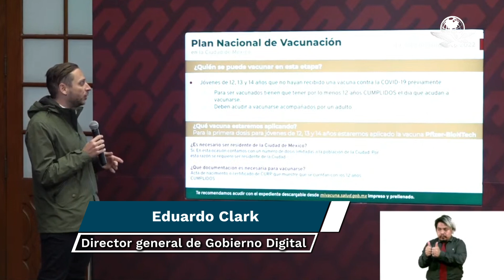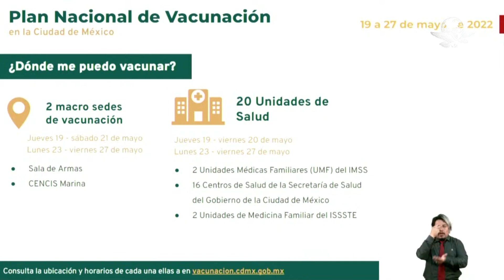Anuncian fechas para vacunar contra Covid-19 a niños de 12, 13 y 14 años de edad en CDMX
El director general de Gobierno Digital de la Agencia Digital de Innovación Pública explicó que sólo se vacunará a los menores que no han recibido ninguna dosis de la vacuna contra Covid-19